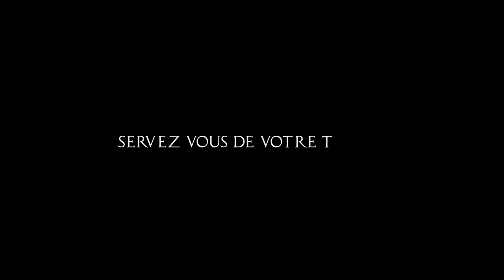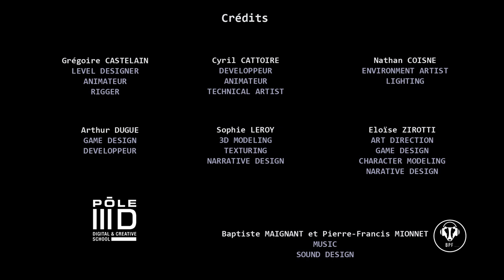H.E.L.L.™ | 3rd year | 2019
Jeu Vidéo réalisé par Grégoire Castelain, Cyril Cattoire, Nathan Coisne, Arthur Dugue, Sophie Leroy et Eloïse Zirotti

H.E.L.L.™ est une réinterprétation des Enfers Grecs dans le futur. Le personnage principal doit s’enfuir. Pour cela il peut retirer sa tête en forme de TV et s’en servir pour résoudre des énigmes.

Genres : Action/Aventure/Puzzle
Nombre de joueurs :1
Plateformes : PC
Accessoires : Manette